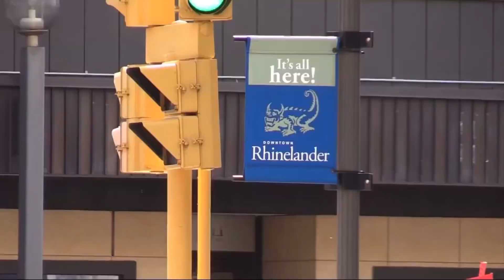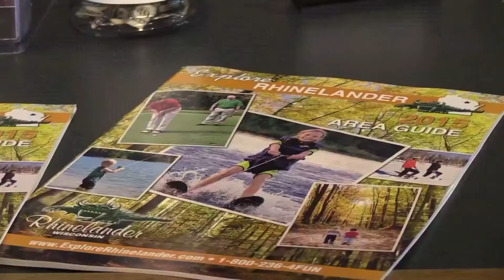Northwoods Tourism Up 7-20-20